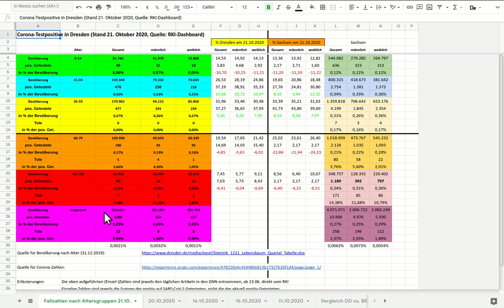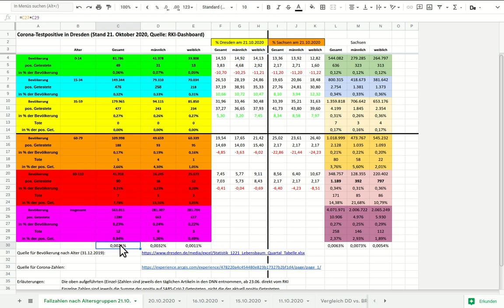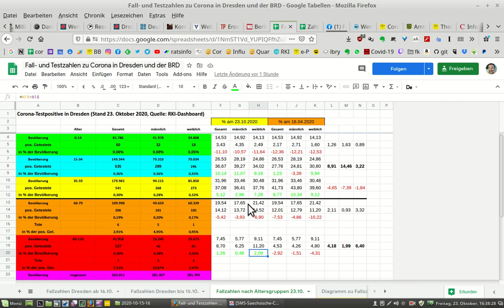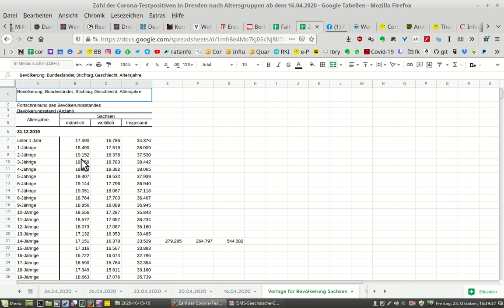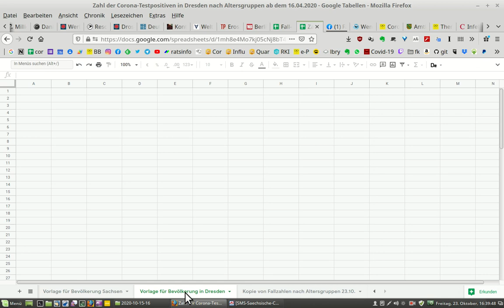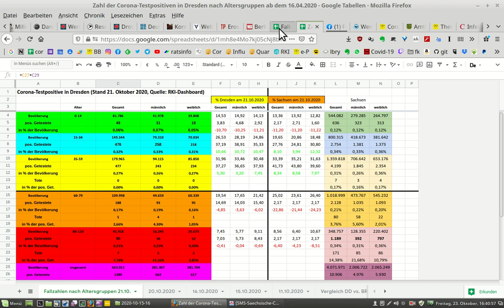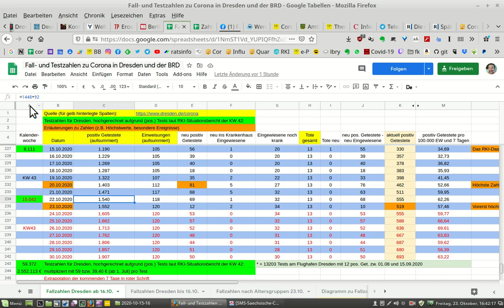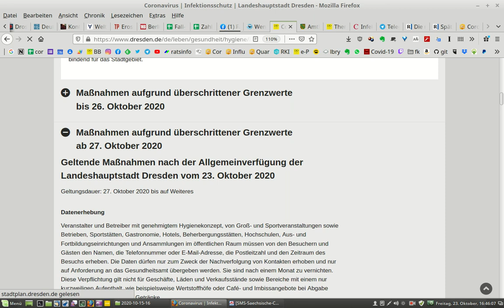Corona-Fallzahlen nach Altersgruppen & Allgemeinverfügung zum Tragen einer MNB im öffentlichen Raum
Am 23. Oktober 2020 erließ die Landeshauptstadt Dresden aufgrund gestiegener Fallzahlen (Corona-Testpositive) eine Allgemeinverfügung, die es unter Anderem vorsieht, dass ab 27. Oktober in Teilen des Stadtgebietes eine Mund-Nasen-Bedeckung getragen werden muss.

Ich habe mir die Fallzahlen genauer angeguckt und erhebliche Unterschiede zwischen den Altersgruppen bzw. im Vergleich mit Sachsen und dem gesamten Bundesgebiet festgestellt.

Link zu den Fallzahlen in Dresden und (in weiteren Reitern) Testzahlen des RKI nach Kalenderwochen:

Link zu den Fallzahlen in Dresden nach Altersgruppen (seit 16. April 2020) und Vergleiche mit Sachsen und der BRD: